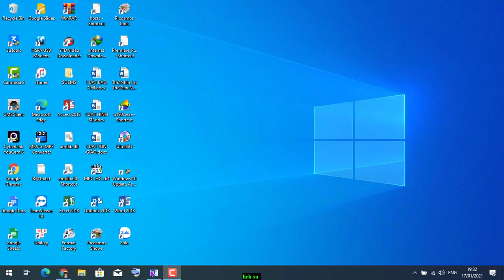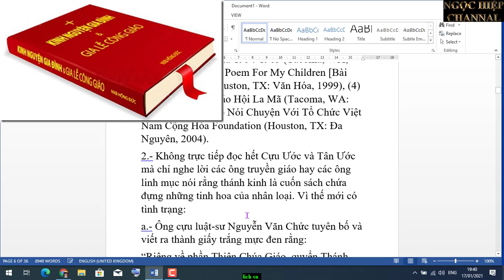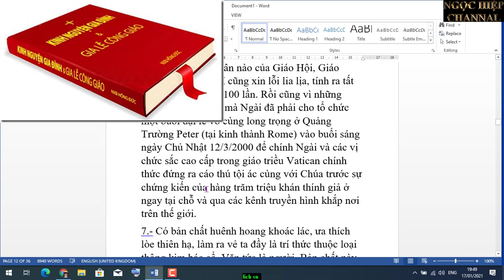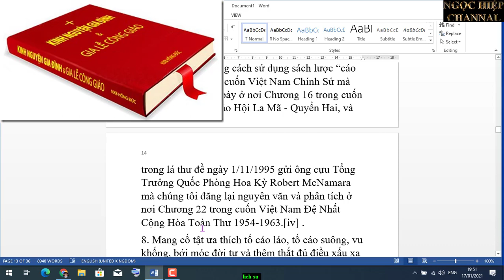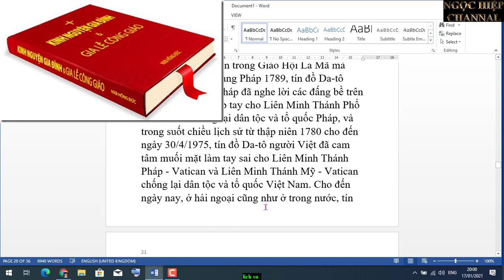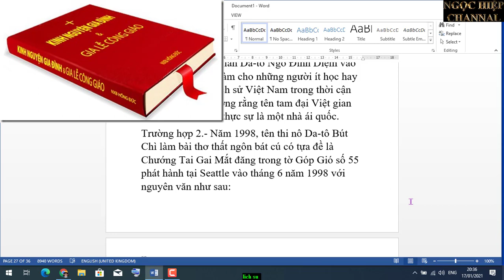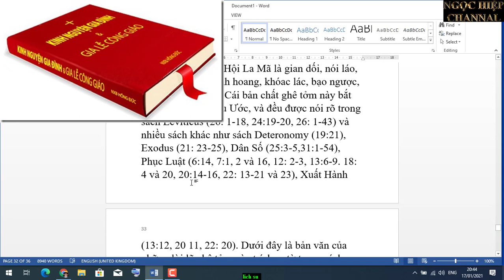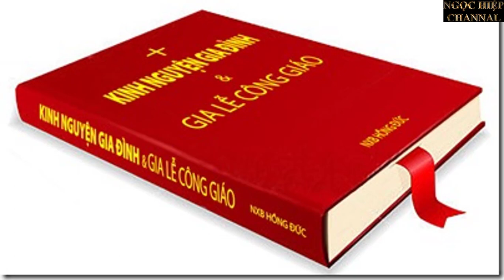CHÍNH SÁCH NGU DÂN CHIA ĐỂ TRỊ ẢNH HƯỞNG MẠNH ĐẾN CÁC VĂN PHẨM LỊCH SỬ CỦA TÍN ĐỒ DA TÔ NGOAN ĐẠO.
Trong chương trình giáo dục được áp dụng trong toàn cõi Việt Nam từ năm 1862 cho đến năm 1954 và ở miền Nam Việt Nam trong những năm 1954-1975, môn lịch sử thế giới hầu như không hiện hữu. Riêng về môn sử Việt Nam trong thời cận và hiện đại, những người soạn thảo chương trình đều được lệnh phải biến soạn theo đúng đường lối mà Giáo Hội đã vạch ra để làm thế nào trong chương trình học phải không có một bài học lịch sử nào để lộ ra những hành động can thiệp thô bạo của Giáo Hội La Mã vào chính sự Việt Nam trong suốt thời kỳ từ giữa thập niên 1780 cho đến tháng 4 năm 1975. Tình trạng này khiến cho những lớp người sinh ra và lớn lên trong thởi Liên Minh Pháp – Vatican thống trị Việt 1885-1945 và những người sinh ra và lớn lên ở miền Nam Việt Nam trong những năm 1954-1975 cũng như những người theo học các trường đạo hầu như không biết gì về lịch sử thế giới và hiểu biết rất sai lạc về lịch sử Việt Nam trong thời cận và hiện đại. Đặc biệt hơn nữa, họ lại càng không biết gì về những rặng núi tội ác mà Giáo Hội La Mã đã chống lại nhân loại trong gần hai ngàn năm qua và chống lại tổ quốc và dân tộc Việt Nam từ giữa thập 1780 cho đến ngày 30/4/1975.